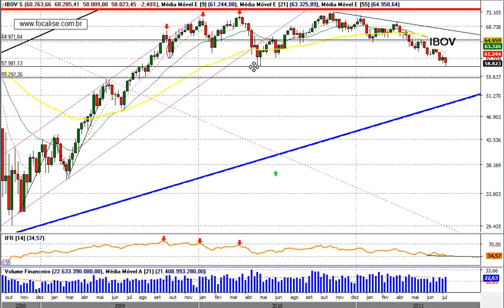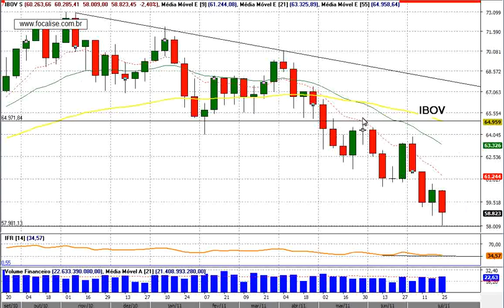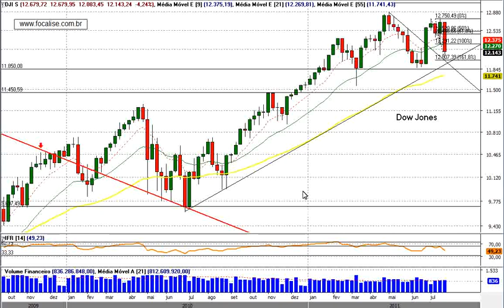Comentário Semanal Ibovespa - 01/Agosto à 05/Agosto de 2011 | Visão Semanal